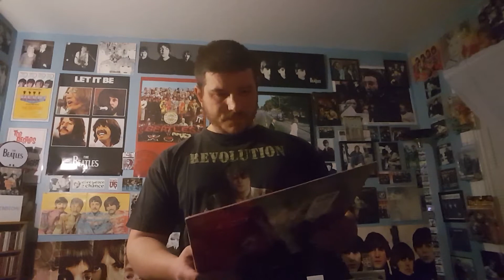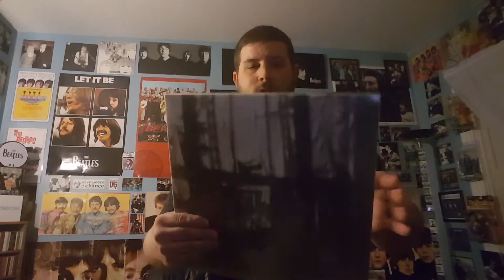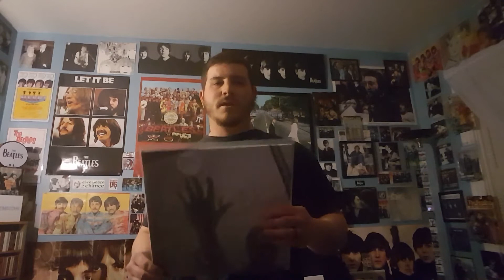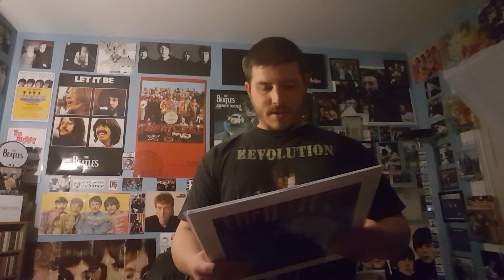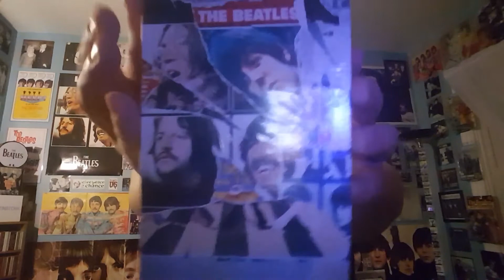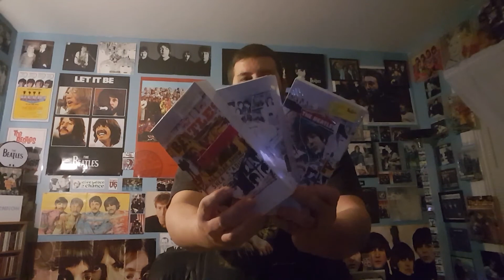My top 4 McCartney records plus new beatles item